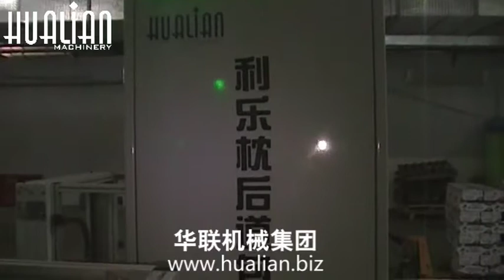Hualian Carton Automatic Packaging System for Tetra Pak Pillow